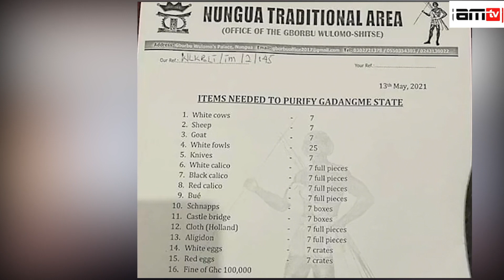PASTOR CHOSE g.ods OVER GOD DUE TO PRESSURE